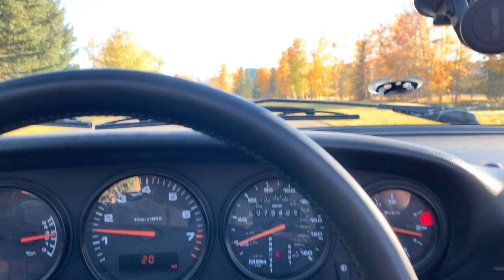The standard poodles meet up with her siblings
Watch as the poodles meet up with her siblings